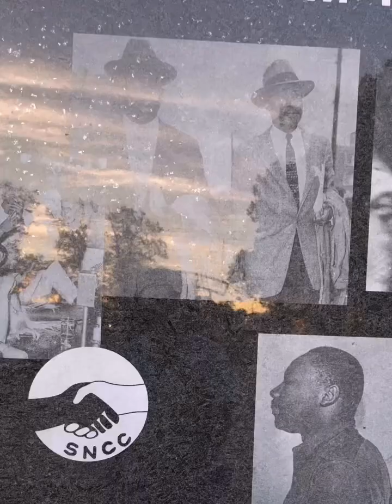THROWBACK THURSDAY: Lord Finesse - Return of the Funky Man REACTION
Artist from DITC clique… LORD FINESSE